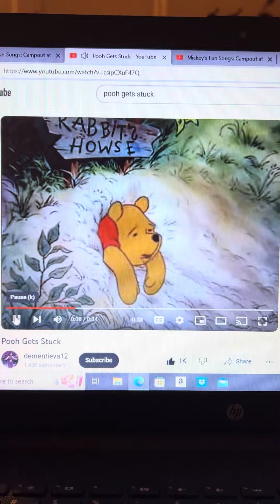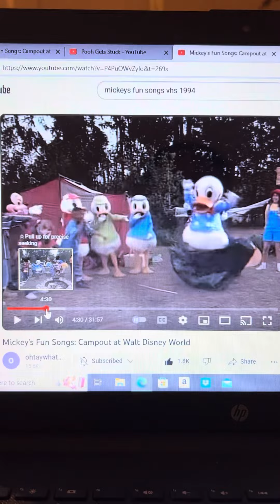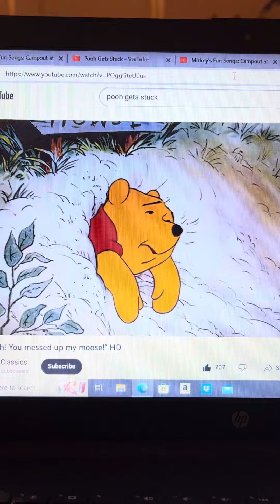Disneys The Many Adventures Of Winnie The Pooh Mickey And The Crew Saw That Pooh Was Stuck In A Tent